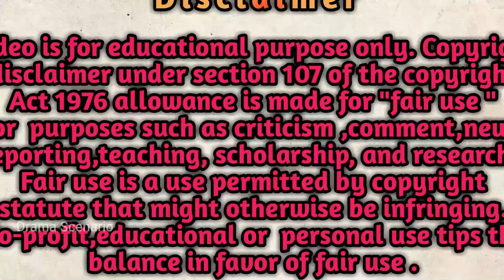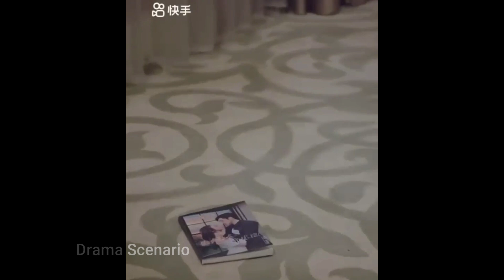My Villain Boyfriend 😈. Romantic Chinese Love story Bangla Explanation.